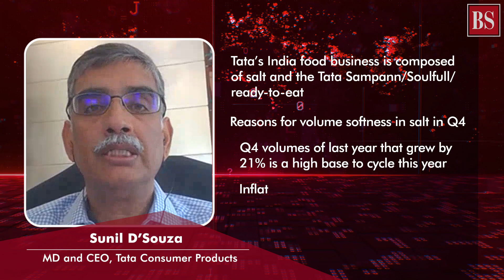Tata Consumer Products MD Sunil D’Souza on food & non-food business plans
In a recent interview with Business Standard’s Sharleen D’Souza, Tata Consumer Products MD and CEO Sunil D’Souza shares his strategic roadmap for food and non-food businesses. Listen in.